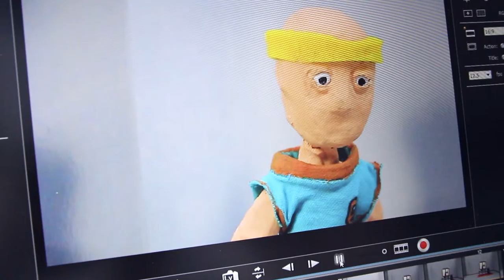Atelier animatiefilm - Academie Kontich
Korte impressie van ons atelier animatiefilm voor jongeren, 15 -17 jaar, 4 lesuren per week, 4 leerjaren volgens leeftijd.
In dit atelier komt een groot aantal vaardigheden bij elkaar in functie van de 4de dimensie: tijd.
Via storyboards kom je tot een verhaal; via spiegelreflexcamera, laptop en professionele stop-motionsoftware kom je tot bewegend beeld. We kiezen hier resoluut voor de “hand made” aanpak, met computers als ondersteunend medium, zodat je een schier eindeloos pallet aan grafische stijlen kan toepassen, zowel in twee (lijn- en cut-outanimatie) als in drie dimensies (pop- en klei-animatie). Je resultaten kan je online delen via YouTube of Vimeo, of zelfs tonen aan een live filmfestivalpubliek. Ons atelier viel recent al verschillende keren in de prijzen!
De lessen hebben plaats op vrijdag 18u30-22u.